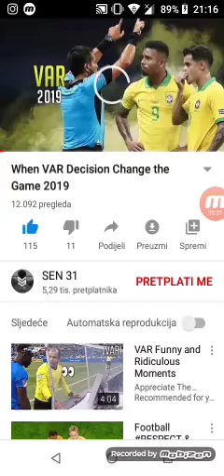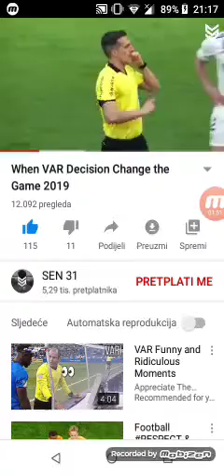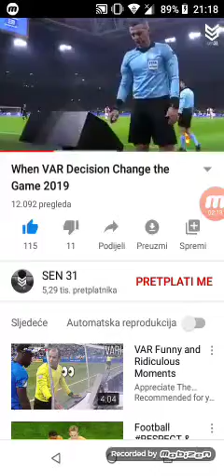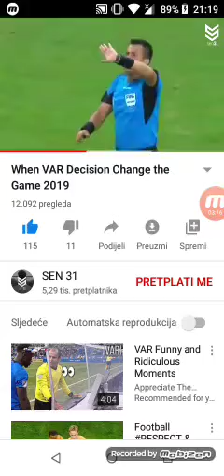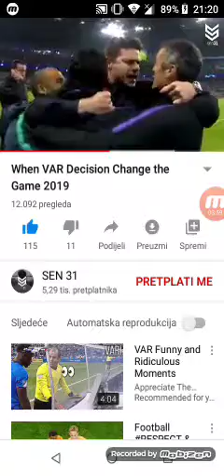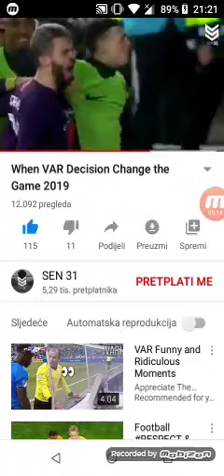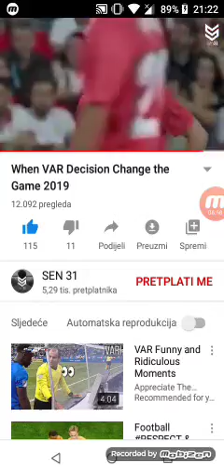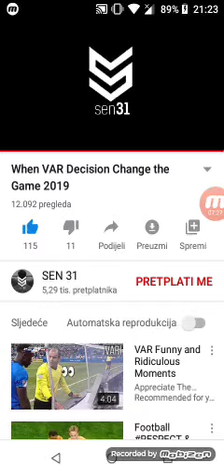Reakcija na var u nogometu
Ako želite još ovakvih reakcija baci 👍 i pretplatu na kanal!